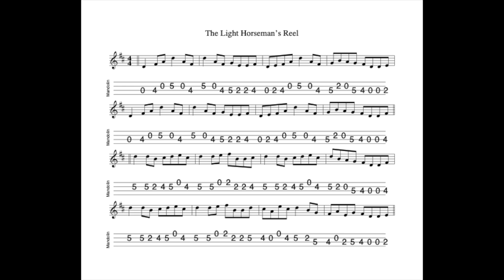The Light Horseman's Reel REVISITED - in D Major; tabbed for mandolin and played by Aidan Crossey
24 June 2024.  Sheet music and tab for this tune is available to download FREE OF CHARGE at the following

1) Buy one (or more of my tunebooks).  Volume 1 (100 tunes, £7.00), Volume 2 (50 tunes, £3.50), Volumes 3 & 4 (50 tunes and 20 tunes respectively, available as a 'package") Volume 5 (100 tunes, £7.00) and Volume 6 (50 tunes, £3.50) of The Irish Mandolin Tunebook are now available to buy

2) I have released an album of 12 home-recorded tracks via Bandcamp called "The Hard Mile".

3) I have also made available an album of demo recordings of my Ceol Dorcha project at Bandcamp.  The album is called "Dark Nyah"; £5.00 for 14 tracks.  for further details.